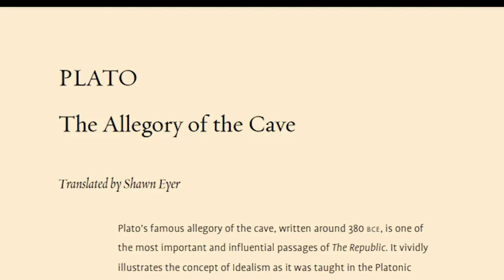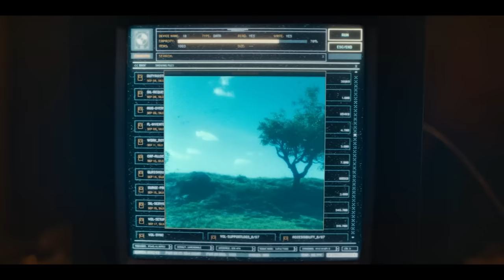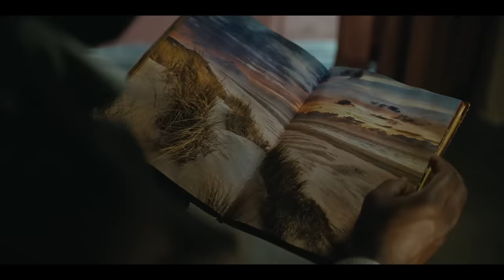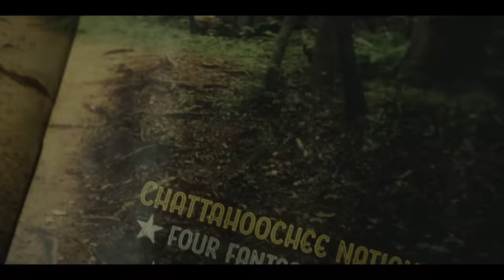Silo Season 1 Ending Explained | Episode 10 Breakdown | Recap & Review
Silo Season 1 Ending Explained. Episode 10 breakdown. In-depth recap and review of Silo S01E10 “Outside” with the ending explained.

In Silo Episode 10 Jules (Rebecca Ferguson) is finally caught and forced to go outside to clean. While she’s waiting, Walker realizes that the heat tape that IT uses is designed to fail so that the cleaners die before they get too far from the Silo. By replacing it she buys Jules more time and we see Bernard (Tim Robbins) rush to the server room in a panic. When she makes it to the top of the hill she sees that the world is desolate but that there are several other Silo sites nearby.

The first season ends on a cliffhanger about what Juliette will do next, but Apple TV+ has renewed Silo for a second season that is filming right now. The season one finale delivered a lot of answers with several enduring mysteries for fans to ponder until the next season arrives. It’s not clear how the Silo residents will react to Jules’ refusal to clean, or what this means for Bernard and the future of the Silo.

The Silo is an underground world where the last 10,000 people on Earth live to stay safe from the toxic environment on the surface. The inhabitants aren’t aware of how it got there or why things are the way they are because a rebellion 140 destroyed their histories. Things take a turn when the Sheriff's wife starts asking questions and eventually asks to go outside. This is the cardinal rule of the Silo. Any spoken request to leave the Silo is granted, but it’s irrevocable, once uttered it’s determinative, in other words, it’s a death sentence.

S1, E10
JUNE 30, 2023
Outside
Season Finale. Juliette’s fate seems sealed when certain truths finally come to light.

Silo is the story of the last ten thousand people on earth, their mile-deep home protecting them from the toxic and deadly world outside. However, no one knows when or why the silo was built and any who try to find out face fatal consequences. Rebecca Ferguson stars as Juliette, an engineer, who seeks answers about a loved one's murder and tumbles onto a mystery that goes far deeper than she could have ever imagined, leading her to discover that if the lies don't kill you, the truth will.

Chapters:
0:00 Intro/Plato’s Allegory of the Cave
2:18 Jules
5:17 The Other Half of the Picture
6:42 The Heat Tape
8:09 Bernard
10:35 Holding 3
12:29 Going Outside
15:22 The Server Room & The Other Ones
17:07 Final Thoughts

Listen to my new podcast with Courtney from Courtney’s reviews. Growth Decay Transformation - A Breaking Bad Rewatch Podcast